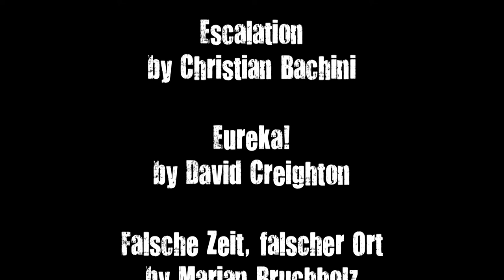Fright Nights Horrorfilmfestival 2021 Recap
A small Video-Recap about the Fright Nights Horrorfilmfestival 2021. Already working on next years Episode - hope to you see you there.
▬ 🤘Infos🤘 ▬▬▬▬▬▬▬▬▬▬▬▬▬▬▬▬▬▬▬▬▬▬

▬ 🤘Social Media🤘 ▬▬▬▬▬▬▬▬▬▬▬▬▬▬▬▬▬▬▬▬▬▬

▬ 🤘Credits🤘 ▬▬▬▬▬▬▬▬▬▬▬▬▬▬▬▬▬▬▬▬▬▬

A Graveyard is no Playground
by Thomas Maslowski

ARBORETUM
by Julian Richberg

Ash and Bone
by Harley Wallen

BADMEN (with a good behavior)
by Loco Meisenkaiser

Bloodshed
by Paolo Mancini & Daniel Watchorn

Cutstein
by Hamidreza Kosh-Bazan

Das verfluchte erste Date
by Nikita Vasilchenko

Der Trip
by Joe Bulla

Der Wolf
by David Brueckner

Die Gschicht vom gruenen Chääs
by Noah Erni

Devil’s Pool
by Daniel Bibby

Dollface
by Titus Jackson

Druckabfall
by Andreas Elsener

Ecdysis
by Pavlos Sifakis

Escalation
by Christian Bachini

Eureka!
by David Creighton

Falsche Zeit, falscher Ort
by Marian Bruchholz

Feed the Animals
by Ty Anthony Metcalfe

Geheim
by Renè & Kornelia Mueller

Hello Darkness
by Christian Skibinski & Soenke Huending

Hexercise
by Matt Cannon

La Wija
by Carmelita Maldonado

Metamorphosis in the Slaughterhouse
by Javad Daraei

MindEaze
by Tom Diffenthal & Jacob Welby

Minimally Invasive
by Adam Harvey

Moon Eater
by D. Spontak

Necroman
by Ercan Er & Serdar Atam

Nyctophobic
by Theo Francocci

Oil and Blood on Canvas
by Nacho Pajín

Panopto
by Harry Valentine

Patrick is Outside
by Carsten Woike

Paying Up
by Dustin Mills

Princesses do as they please
by Quarxx

RACYST
by Ricky Glore

Relax with Draco
by Julia Zanin de Paula

Slurp
by Jules Jolly

Tekenchu
by Carlos Matienzo Serment

Teratoma
by Jano Pita

by Ryan Trehy

THE APARTMENT
by Hugues Willy Krebs

The Beholder
by Shaun Clark

The Eve
by Luca Machnich

The Frightened President
by Zé Kielwagen & Marcos Serafim

The White Goddess
by Eugina Gelbelman

Timeas Ängste
by Denis Pejovic

TIO
by Juan Medina

Treats
by Graham Bowlin

What Can Be Broken Should Be Broken
by Rostislav Vaynshtok

Z Investigation
by Daniel BrenerA Graveyard is no Playground
by Thomas Maslowski

ARBORETUM
by Julian Richberg

Ash and Bone
by Harley Wallen

by Loco Meisenkaiser

Cutstein
by Hamidreza Kosh-Bazan

by Nikita Vasilchenko

Der Trip
by Joe Bulla

Der Wolf
by David Brueckner

by Noah Erni

Devil’s Pool
by Daniel Bibby

Dollface
by Titus Jackson

Druckabfall
by Andreas Elsener

Ecdysis
by Pavlos Sifakis

Escalation
by Christian Bachini

Eureka!
by David Creighton

by Marian Bruchholz

Hexercise
by Matt Cannon

La Wija
by Carmelita Maldonado

by Javad Daraei

Minimally Invasive
by Adam Harvey

Moon Eater
by D. Spontak

Nyctophobic
by Theo Francocci

by Nacho Pajín

Panopto
by Harry Valentine

Patrick is Outside
by Carsten Woike

Paying Up
by Dustin Mills

by Quarxx

RACYST
by Ricky Glore

Slurp
by Jules Jolly

Teratoma
by Jano Pita

by Ryan Trehy

The Beholder
by Shaun Clark

The Eve
by Luca Machnich

The White Goddess
by Eugina Gelbelman

Timeas Ängste
by Denis Pejovic

TIO
by Juan Medina

Treats
by Graham Bowlin

by Rostislav Vaynshtok

Z Investigation
by Daniel Brener